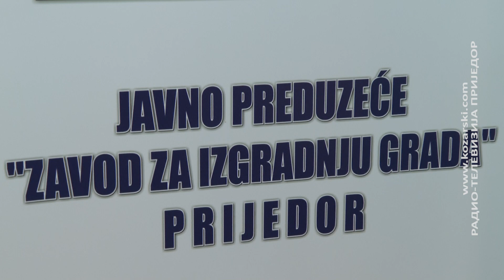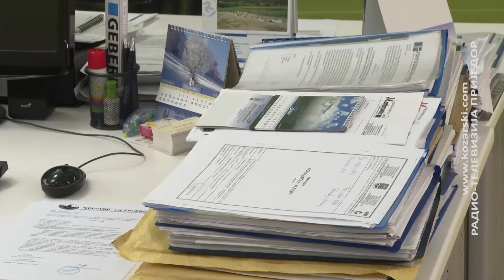RADNICI ZAVODA ZA IZGRADNJU GRADA STUPILI U ŠTRAJK UPOZORENJA